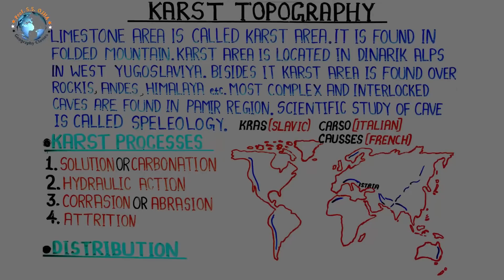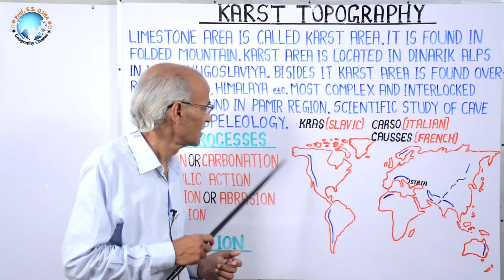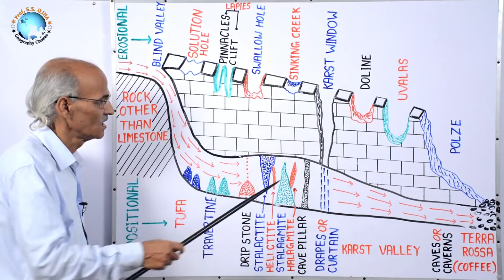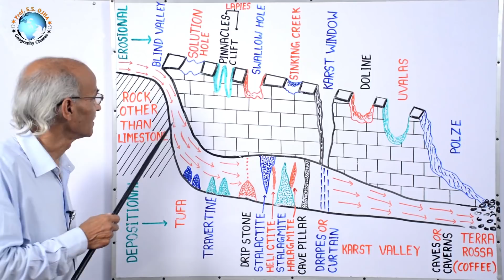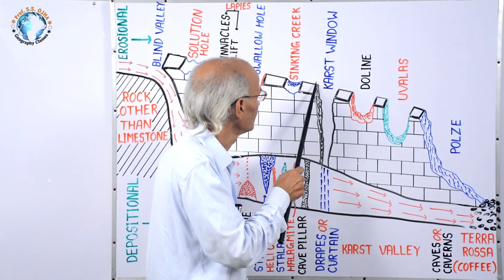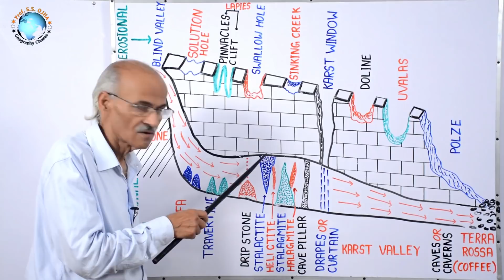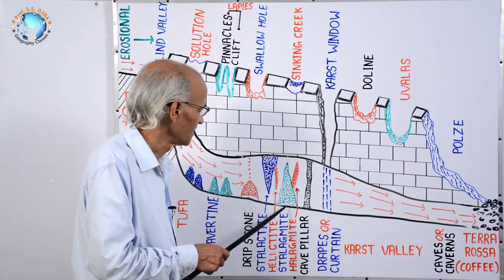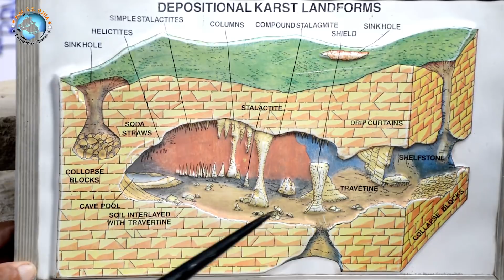Karst Topography | Process & Landforms | Part- 48 | By- SS Ojha Sir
GEOMORPHOLOGY